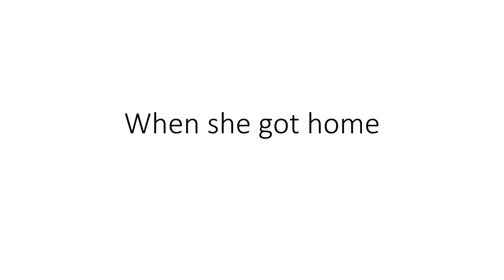Gwen kills Blueberry Muffin gets grounded